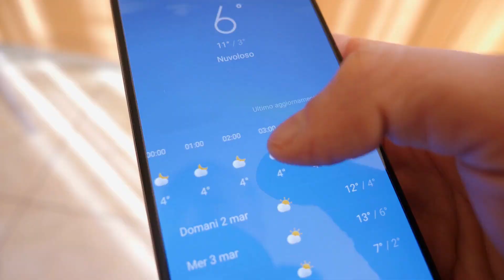The Worst Hurricane Ever Recorded!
How a hurricane develops?
How a category 5 hurricane is named?

Hurricanes are the most powerful natural disasters on Earth.

It occurs every year during the hurricane season over the Atlantic Ocean, Caribbean Sea, or the Gulf of Mexico from June to November.

Hurricanes are also known as cyclones or typhoons in other parts of the world.

They are responsible for the death of so many people every single year.

The wind speed during the storm should reach at least 74 miles per hour to call it a hurricane.

Then when the storm's maximum sustained winds reach 111 miles per hour,  we call it a major hurricane or a category 3 hurricane.

When the speed of the storm winds reaches 157 miles per hour, at this moment one of the most violent hurricanes is formed.

A category 5 hurricane, like Katrina.

We are talking about a large number of deaths, and massive destruction to everything in the path of a category 5 hurricane.

And that's exactly what happened in October 2018 Hurricane Michael.